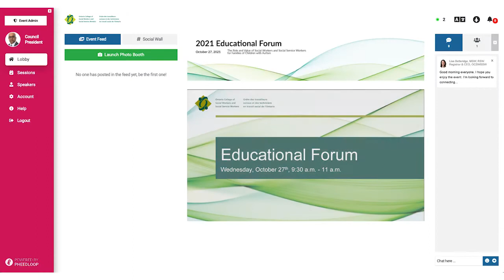Welcome to the 2021 Educational Forum!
OCSWSSW Registrar and CEO Lise Betteridge, RSW, welcomes social workers and social service workers to the 2021 Educational Forum, which takes place on Wednesday, October 27, 2021.